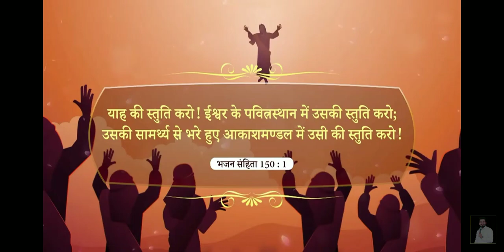Yesu Layi || Amrit Sandhu ministry|| worship song 🎹🎵🎤😇🙏